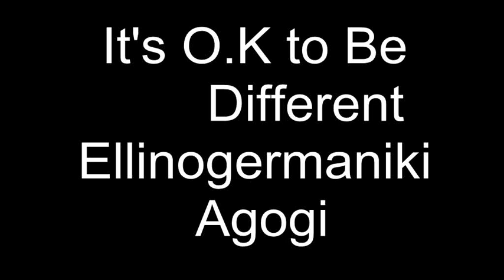It's O.K. to Be Defferent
Σέβομαι τη διαφορετικότητα -- Γίνομαι Ενεργός Πολίτης